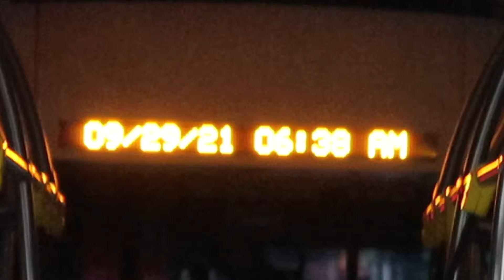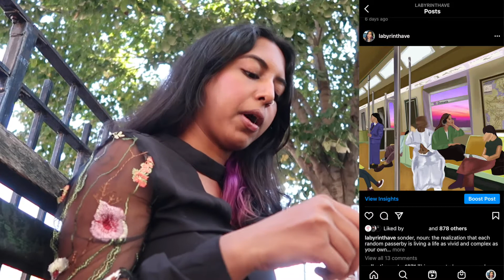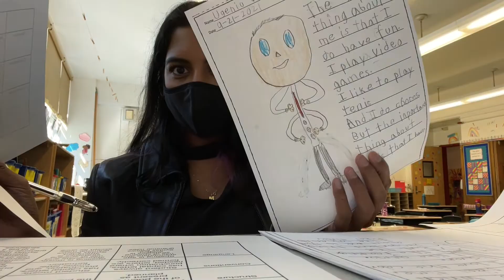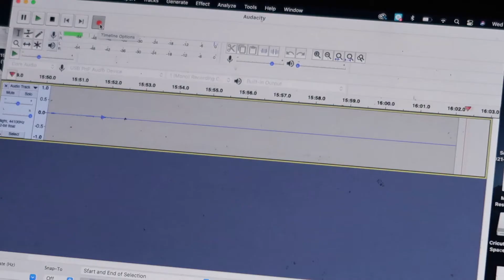sonder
welcome to a day in the life in nyc

age: 23 (when posted)
location: new york
sub count: 187
camera: canon g7 x mark ii